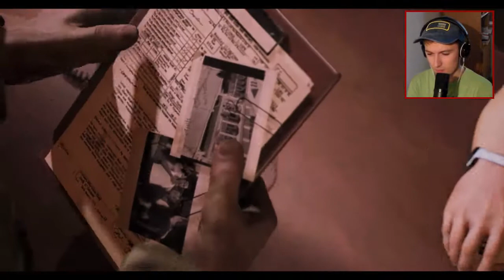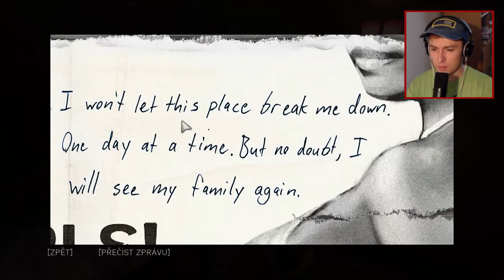Mafia 3 | ŠLAPKÁRSKE BLÚDISKO | #4 | SK/CZ Let's Play / Gameplay | George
Začínam byť čoraz viac zmätený v tejto hre, pretože zrazu naraz sa mňa napľuli veľa informácii, ktoré nestíham vstrebávať a potom to tak vyzerá, že sa strácam, napr. v šlapkárni :D

• Páči sa ti video? Zdieľaj :)